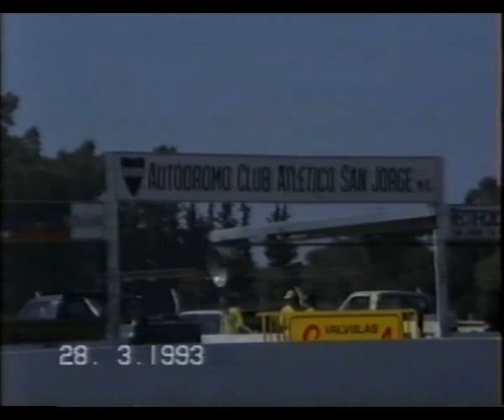Form 850 STD SAN JORGE - 1993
Formula 850 Standard - Circuito San Jorge - Año 1993